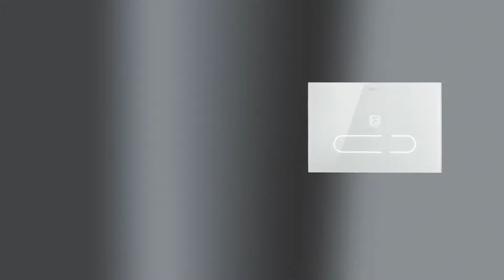Duravit DuraSystem® Системы инсталляции для подвесной сантехники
Подробнее можно узнать информацию и купить продукцию фирмы Grohe на сайте Подробнее можно узнать информацию и купить продукцию фирмы Duravit на сайте